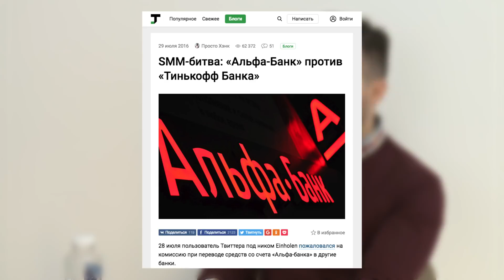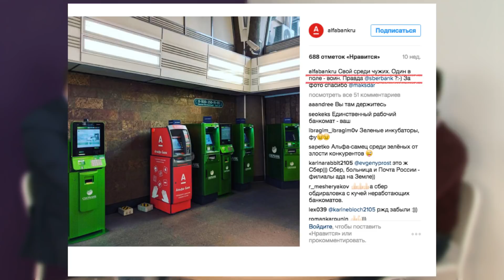PR директор. Валентин Васин: соцсети – это новый телевизор.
Авторская программы Тимура Асланова «PR-директор» – интервью с руководителями PR-подразделений ведущих российских компаний о связях с общественностью, о профессии, о PR-инструментах и об их работе.

Поддержка клиентов в социальных сетях, работа с блогерами и лидерами мнений, создание и продвижение контента в официальных аккаунтах Альфа-банка в социальных сетях, как строить работу с аудиторией в соцсетях, как отвечать на негативные комментарии и отзывы, как завоевать лояльность аудитории при помощи нестандартных подходов, информационные поводы, управление репутацией, кому нужен PR, зачем нужен PR в бизнесе, качества, которыми должен обладать профессионал в сфере PR в социальных сетях, как научиться общаться с клиентами в сети весело, с юмором и с пользой и многое другое – в беседе с нашим гостем.

Ведущий программы - Тимур Асланов:
- главный редактор журнала «Пресс-служба»,
- эксперт в области PR и деловых коммуникаций,
- бизнес-тренер, бизнес-спикер,
- организатор и модератор ведущих общероссийских и международных конференций по связям с общественностью,
- автор книг «PR-тексты. Как зацепить читателя», «Копирайтинг. Простые рецепты продающих текстов» и т.д.,
- член Российской ассоциации по связям с общественностью,
- председатель жюри международного конкурса «Пресс-служба года».

Важный инструмент для работы с комментариями в СМИ – сервис журналистских вопросов Прессфид